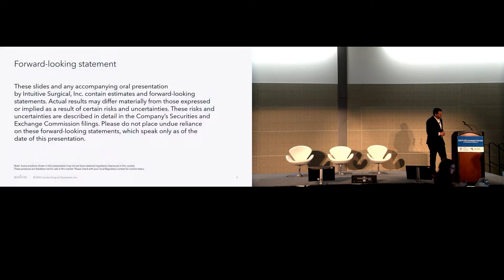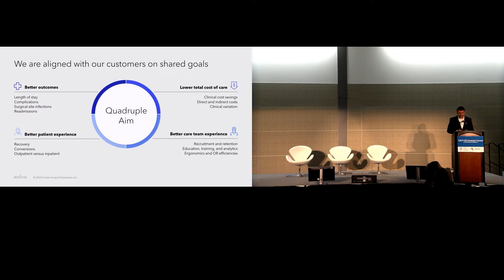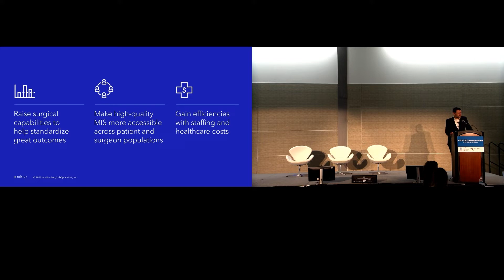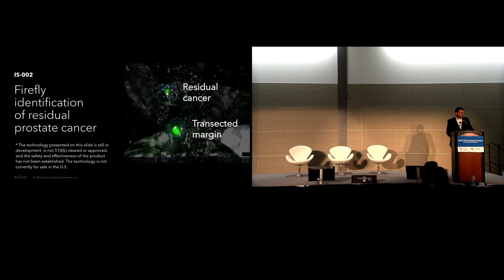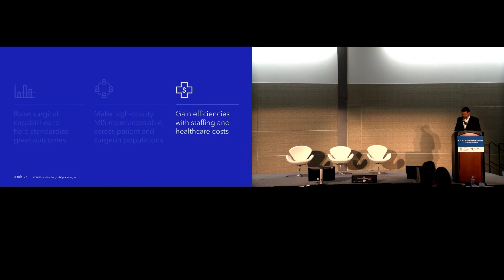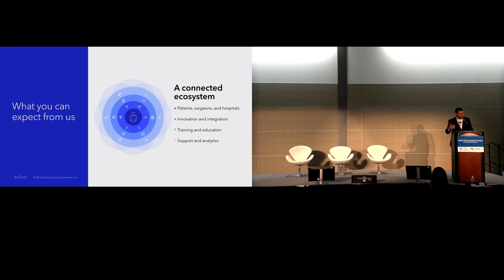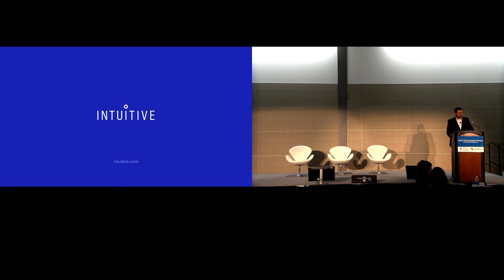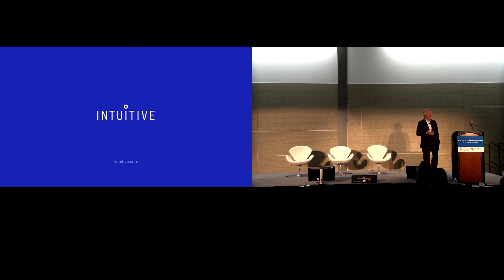Long-Term Plan Presentation: Intuitive Surgical